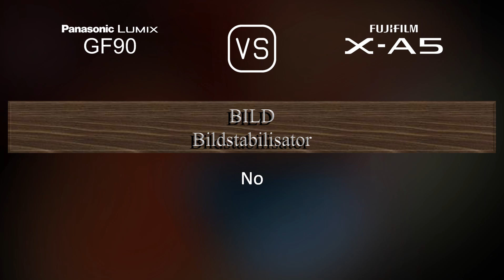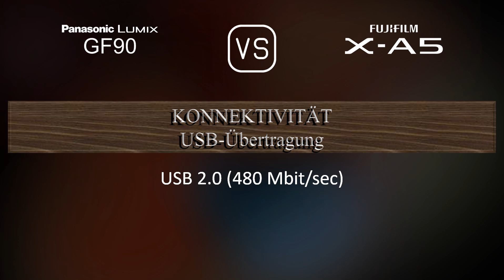Panasonic Lumix GF90 vs. Fujifilm X-A5: Ein Vergleich der technischen Daten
Dieses Video gibt einen Überblick über die Panasonic Lumix GF90 und die Fujifilm X-A5 in einem parallelen Technikdatenvergleich (comparison of specifications). Vielen Dank fürs Zuschauen.

00:25 EINFÜHRUNG
00:33 KAMERAGEHÄUSE
00:40 BILDSENSOR
01:01 BILD
01:16 OPTIK & FOKUS
01:41 BILDSCHIRM
01:58 FOTOGRAFISCHE FUNKTIONEN
02:52 VIDEOGRAFISCHE FUNKTIONEN
03:06 SPEICHERUNG
03:10 KONNEKTIVITÄT
03:35 ALLGEMEINE ANGABEN
03:52 SONSTIGE FUNKTIONEN